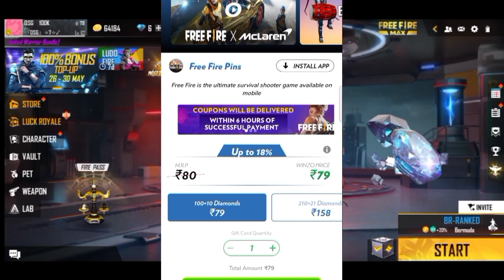HOW TO GET ZOMBIE SAMURAI BUNDLE IN FREE FIRE | ZOMBIE SAMURAI BUNDLE KITNE DIAMOND MEIN MILEGA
how to get zombie samurai bundle  in free fire
how to get possessed warrior emote in free fire
free fire
samurai spin event in free fire
how to get new bundle in free fire
samurai bundle kaise milega
samurai spin event kaisa pura karen
zombie samurai bundle kitne diamond me milega
zombie samurai emote kaise milega
samurai spin event
free fire samurai spin event
zombie samurai bundle 1 spin trick
samurai spin event 1 spin trick